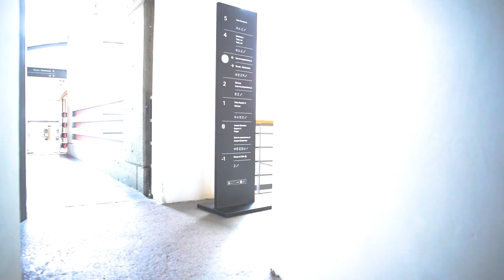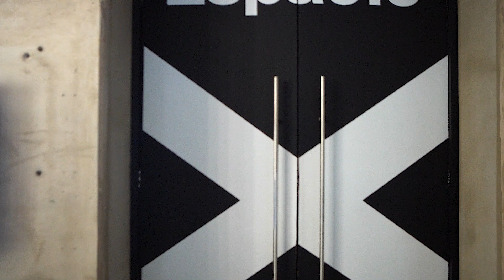CCEMx en 2023. Un año de logros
El 2023 llegó a su fin. 🥳

A lo largo del año, el CCEMx desarrolló una notable actividad, en la que fuiste pieza fundamental.
Agradecemos a los más de 83 mil visitantes que nos acompañaron a las  350 actividades, entre conciertos, cine, literatura, artes escénicas, exposiciones y actividades infantiles.
Nos estamos preparando para recibirte nuevamente en el 2024.
Agradecemos a todes por ser parte de nuestra comunidad. ¡Gracias!